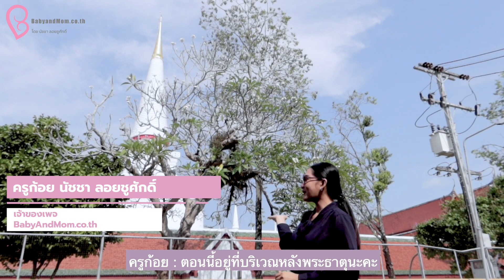รายการครูก้อยพบ​แพทย์​ EP.12 | ถ้าเจ็บป่วยช่วงตั้งครรภ์สามารถทานยาอะไรได้บ้าง???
📣มาแล้วจ้าาา รายการครูก้อยพบ​แพทย์​ EP.12

🤔คุณแม่ตั้งครรภ์🤰มีคำถามเข้ามามากมายว่า ถ้าเจ็บป่วยช่วงตั้งครรภ์สามารถทานยาอะไรได้บ้าง???
🤔และมีความกังวลว่าสามารถเอ็กซเรย์ได้หรือไม่?

👩‍⚕️วันนี้ครูก้อยสอบถามคุณหมอมาให้แม่ๆ แล้วค่ะ

🙏ขอขอบพระคุณ พญ.โสภณา  จิตเอื้อกุล
แพทย์ผู้เชี่ยวชาญด้านผิวพรรณ​และความงาม ประจำคลินิค​หมอโสภณา- หมอสุนทร จังหวัด​นครศรีธรรมราช​

📣อย่าลืมติดตามรับชม รายการครูก้อยพบแพทย์ ทุกวันเสาร์เวลา 20.00 น. ทางเพจ BabyandMom.co.th นะคะ